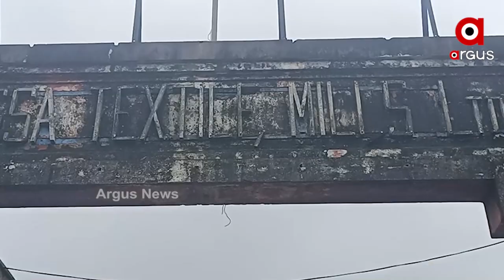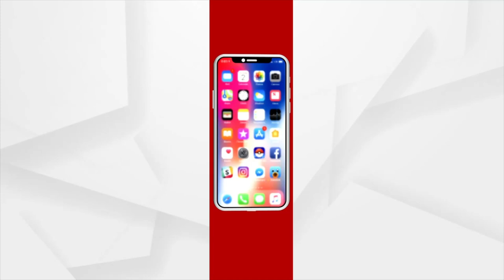ଓଟିଏମର ଭବିଷ୍ୟତକୁ ନେଇ ସ୍ଥାନୀୟ ଲୋକଙ୍କ ମଧ୍ୟରେ ପୁଣି ଉତ୍ସୁକତା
ନିର୍ବାଚନ ଆସିଲେ ଓଟିଏମ୍ ପ୍ରସଙ୍ଗରେ ଅନେକ ପ୍ରତିଶ୍ରୁତି ମିଳେ । କିନ୍ତୁ ତା' ପରେ ସବୁ କିଛି ଫସର ଫାଟିଯାଏ । ଗତ୨୦ ବର୍ଷ ଧରି ଏଭଳି ସ୍ଥିତିରେ ଚାଲିଛି ଚୌଦ୍ୱାରର ଓଟିଏମ୍ । ନିକଟରେ ଓଟିଏମକୁ ନେଇ କେନ୍ଦ୍ର ଶିକ୍ଷାମନ୍ତ୍ରୀ ଧର୍ମେନ୍ଦ୍ର ପ୍ରଧାନ ଟେକ୍ସଟାଇଲ୍ ପାର୍କ ପ୍ରସ୍ତାବ ସଂକ୍ରାନ୍ତରେ ଚିଠି ଲେଖିବା ପରେ ଏବେ ଓଟିଏମର ଭବିଷ୍ୟତ କ'ଣ ତାହାକୁ ନେଇ ସ୍ଥାନୀୟ ଲୋକଙ୍କ ମଧ୍ୟରେ ପୁଣି ଉତ୍ସୁକତା ସୃଷ୍ଟି ହୋଇଛି ।